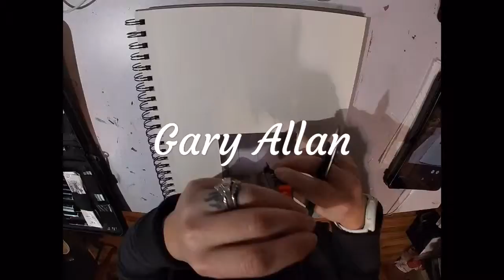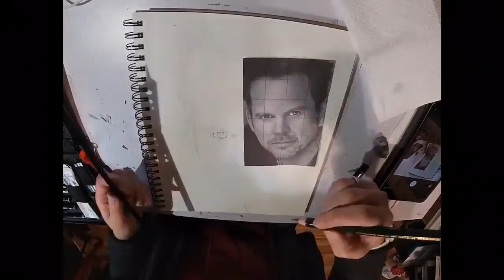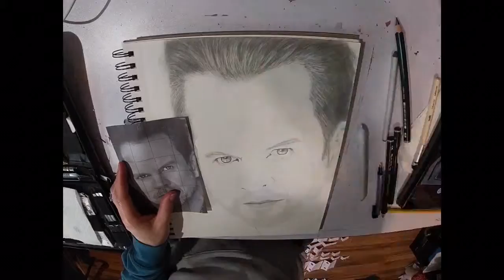Country singer Gary Allan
Time lapse video from my drawing of country singer Gary Allan. This drawing was requested by my friend Kellie, and if not for her I would have had no idea who he was. Haha. Enjoy!